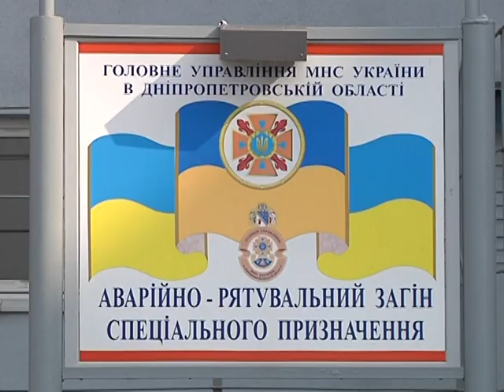Девушка, выпала с балкона 9-го этажа, и осталась живой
В Приднепровске девушка, выпала с балкона девятого этажа, и осталась живой